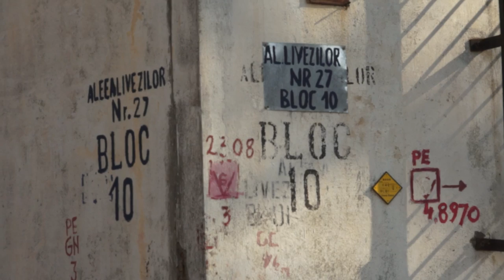Stop the HIV epidemic among drug users in Romania! (TEASER)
Romania is experiencing an HIV crisis among injecting drug users. By the end of June 2013 most of needle exchange services and part of opiate substitution treatment will stop, due to lack of funding. The consequences will be disastrous.
Take action and help us to stop the HIV epidemic in Romania!
to sign the Avaaz petition
and send an email to the Ministers!